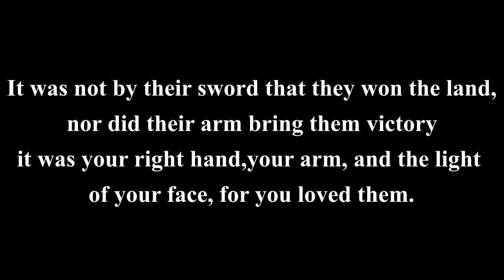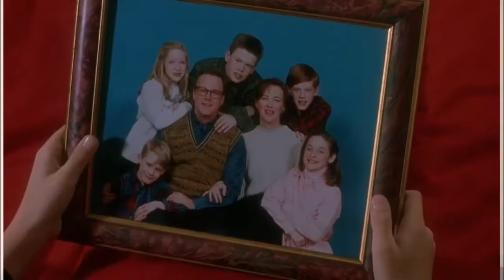The McAllisters Were Unhinged! **HOME ALONE MOVIE COMMENTARY**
Hey y'all! I just want to give a big THANK YOU to you guys for baring with me throughout this hiatus. Thank you for your patience and your support! It is truly appreciated :). With that being said, we are watching Home Alone today and I hope you guys enjoy :)